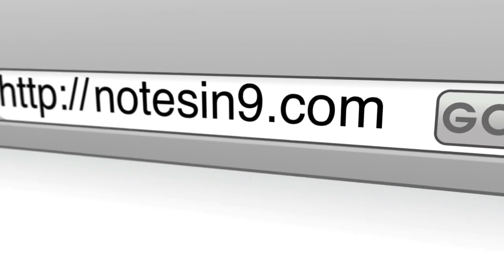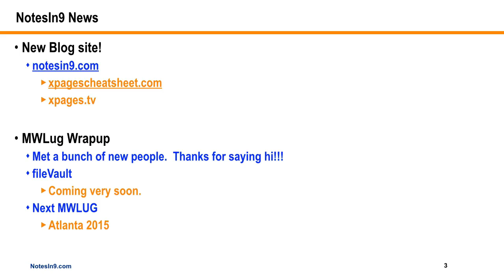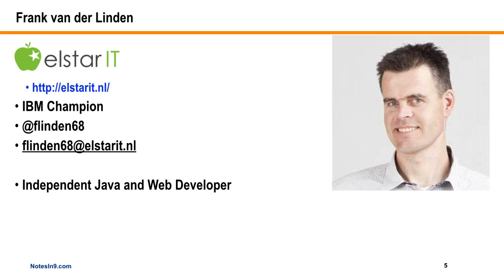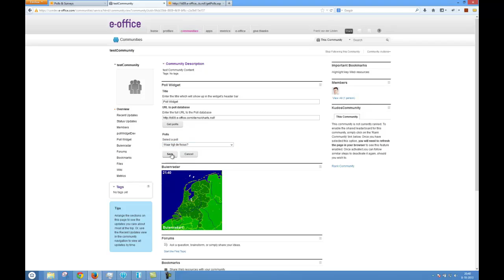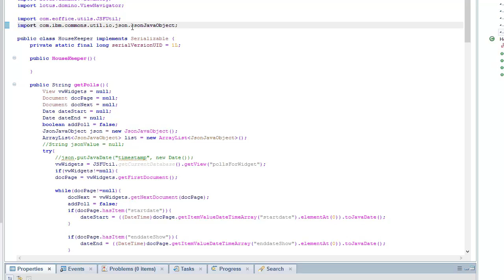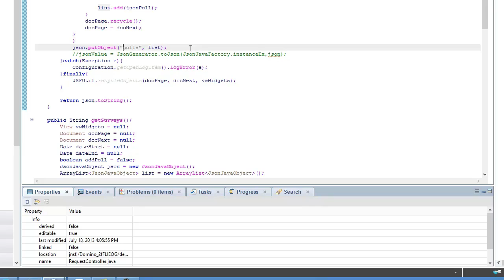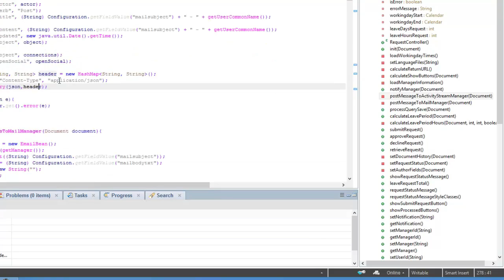NotesIn9 152: JSON and Java in XPages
In this show Frank van der Linden, another brand new contributor comes on to give us a little demo of using JSON and JAVA in XPages.  If you look closely you might even see a little Connections going on.  :)